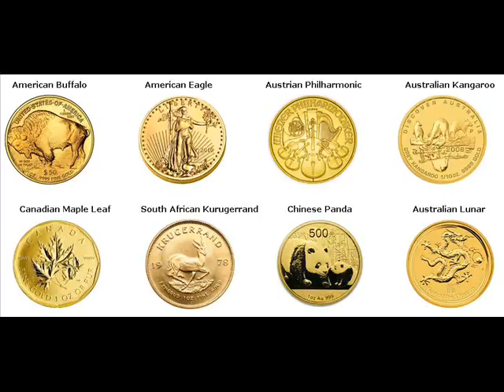Gold Bars For Sale Chihuahua Mexico